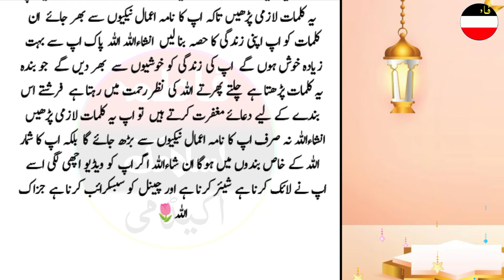Jo Banda Sirf 1Baar Yah Kalmat Padega 1 Second Mein 1 lakh Nekiyan Milengi